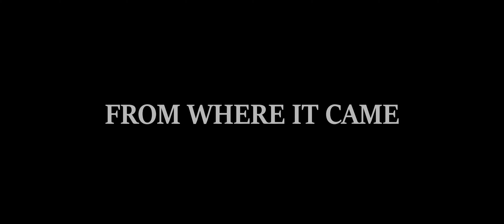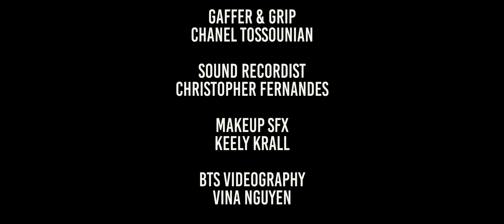FROM WHERE IT CAME I Horror Short Film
CAST:
Andrea - Sabrina Knappett
Ghost Woman - Nella Fortunato
Daniel's Voice - Barney Cooper

Producer/Director/Editor - David Nguyen
1st Assistant Director & Script Supervisor - Melissa DeSousa
2nd Assistant Director & Assistant Camera - Megan Raso
Director of Photography/Camera Op - Ehljeiy Constantino
Gaffer & Grip - Chanel Tossounian
Sound Recordist - Christopher Fernandes
SFX Makeup Artist - Keely Krall
BTS Videography - Vina Nguyen

Special thanks to Trevor Warnaar for the location!